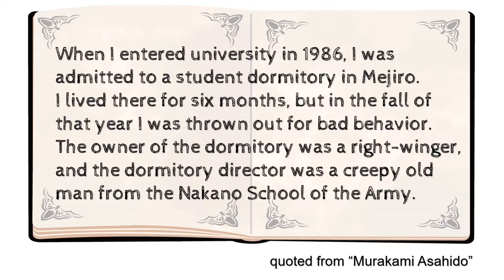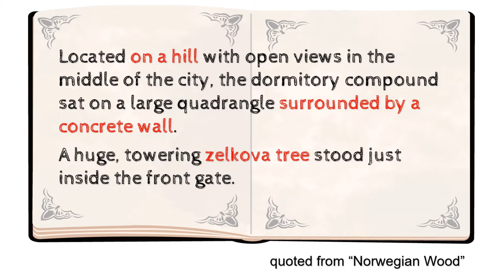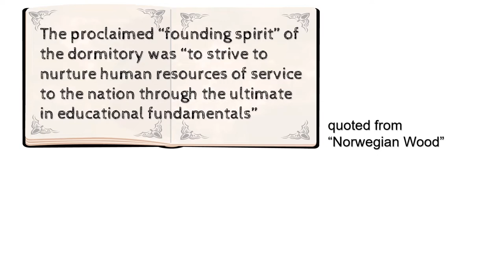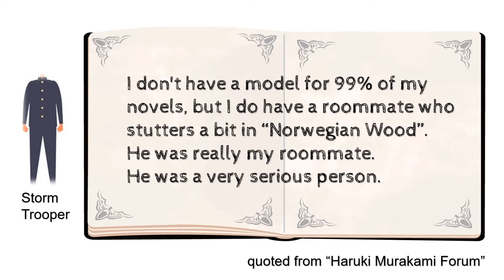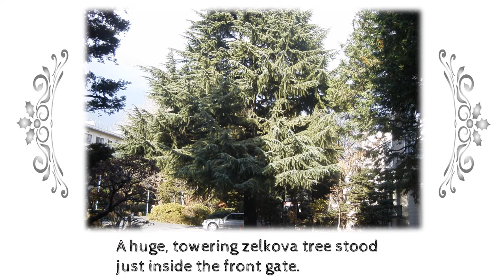Dormitory in "Norwegian Wood" by Haruki Murakami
This is an introduction to the dormitory where the main character, Nagasawa, and Storm Trooper live in "Norwegian Wood".

- Chapters -
0:00 Main chapter
4:34 Aerial video
4:55 Photos related to the work